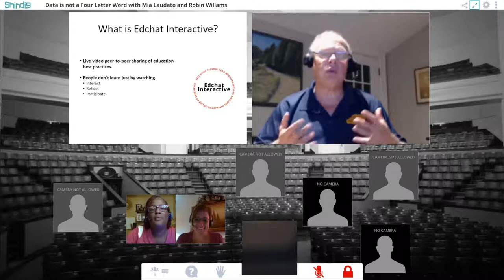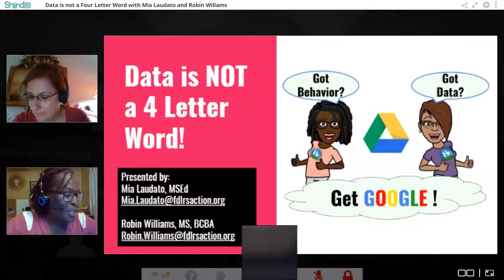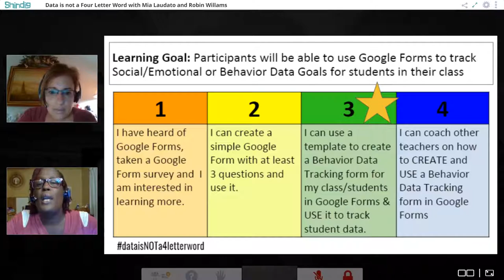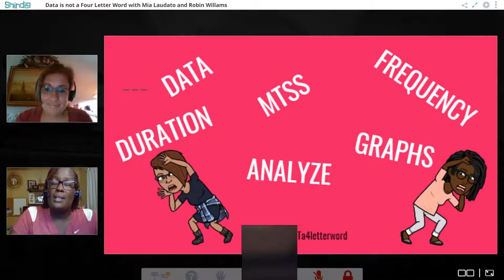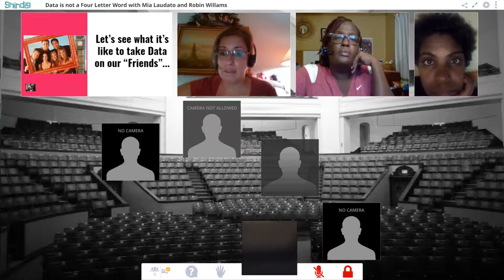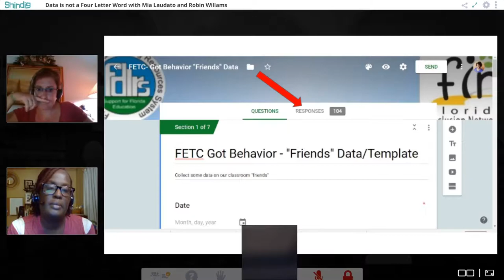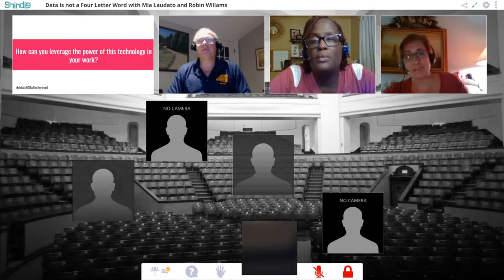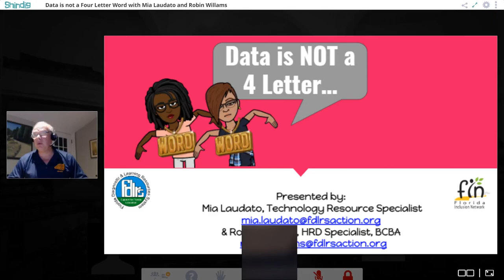Data is not a Four Letter Word Edchat Interactive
What do we need to know about our students, how can we get that information easily? FETC speakers Mia Laudato and Robin Williams lead a discussion.